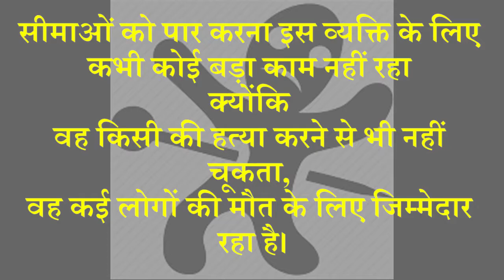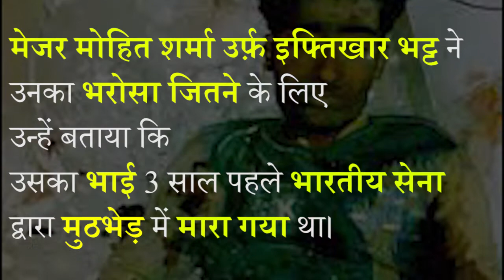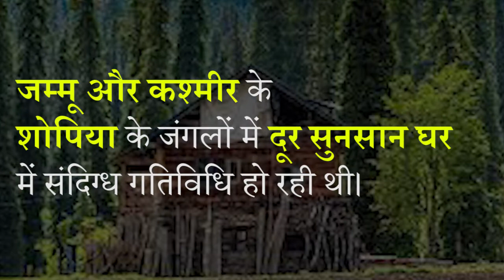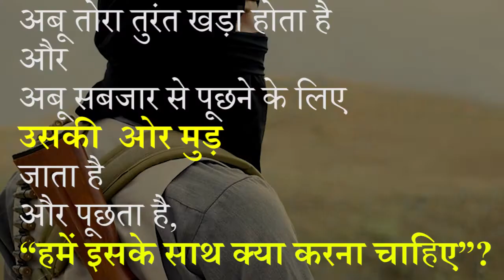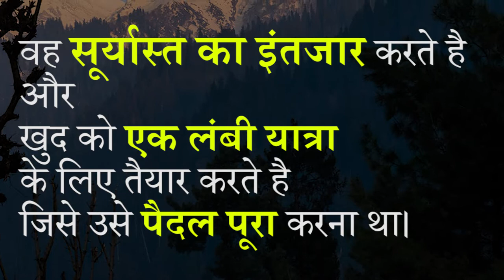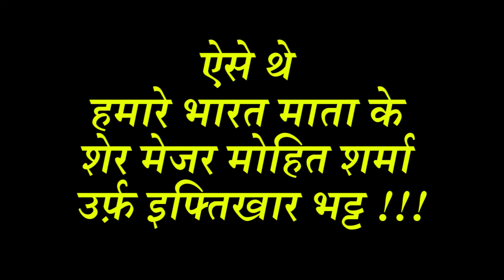Ifitikhar bhatt AKA major mohit sharma - An unsung hero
Major Mohit Sharma was a Para Special Forces Officer, who was posthumously awarded the Ashok Chakra in 2009.